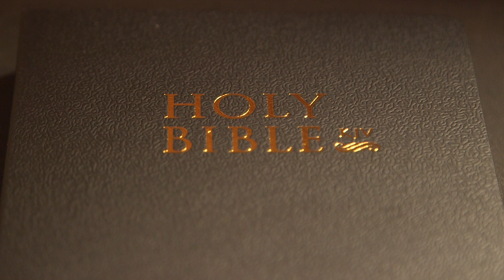Jonah Chapter 2 (Holy Bible KJV)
1-10 (Jonah's Prayer of Thanksgiving for Deliverance)